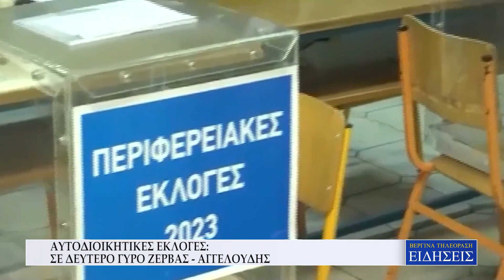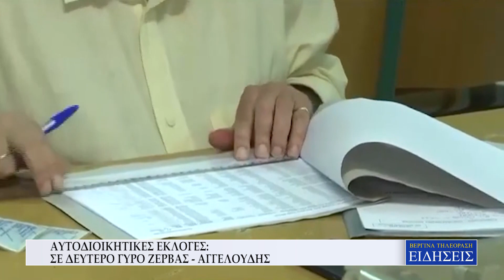ΑΥΤΟΔΙΟΙΚΗΤΙΚΕΣ ΕΚΛΟΓΕΣ - ΣΕ ΔΕΥΤΕΡΟ ΓΥΡΟ ΖΕΡΒΑΣ - ΑΓΓΕΛΟΥΔΗΣ